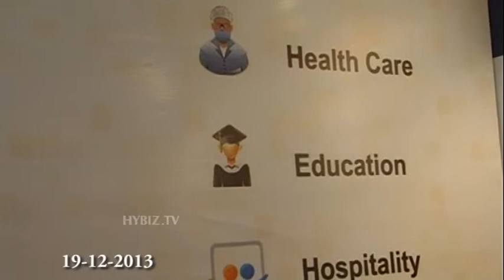Sanjeev Kumar Beetlerim Technologies Pvt Ltd